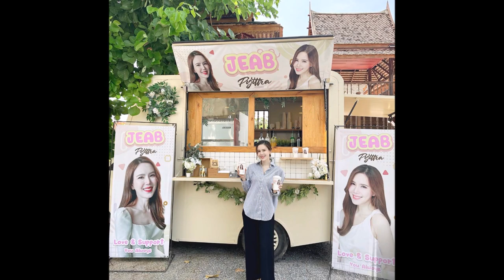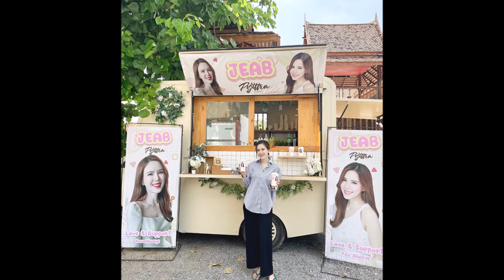เจี๊ยบ พิจิตตรา ยิ้มไม่หุบ กับเซอร์ไพรส์ใหญ่จากเพื่อนซี้ เชอรี่ เข็มอัปสร